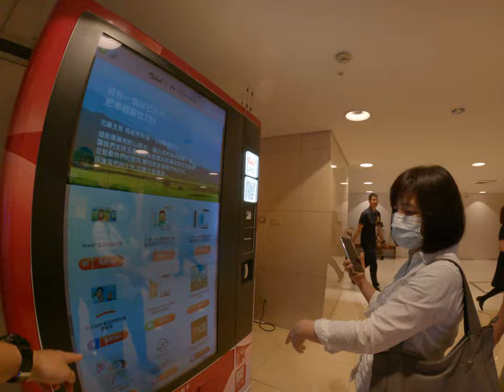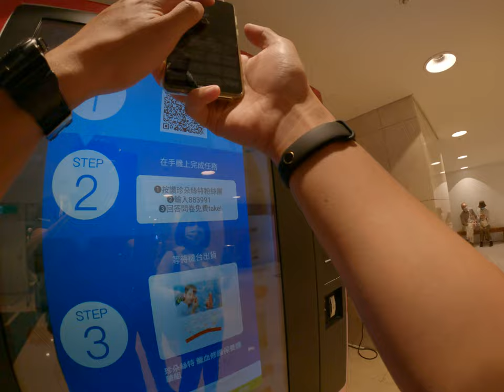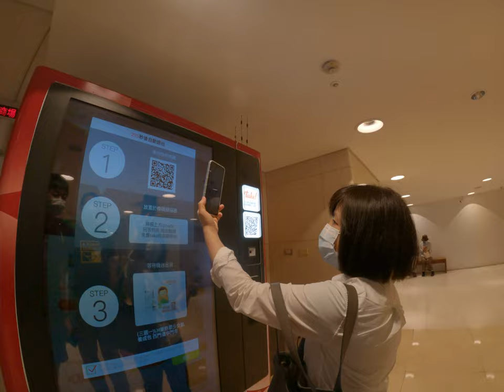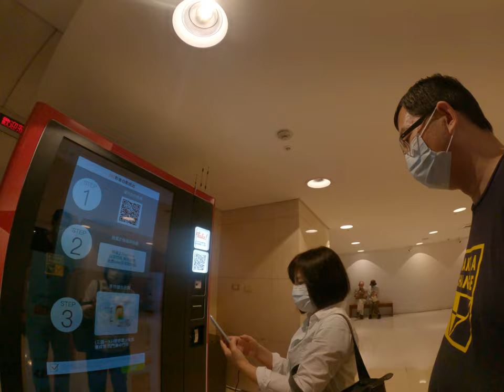「警惕免費贈品的陷阱！台灣行銷業者的創意手法，如何玩弄你的個人資訊，應該要注意什麼？」